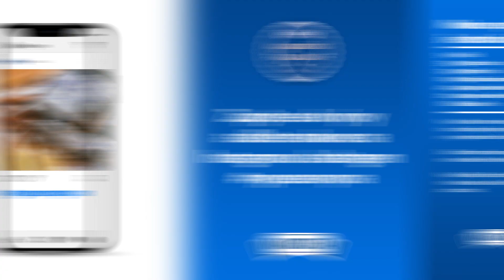Vypečená výzva - makovec s ledovou polevou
My neleníme a proto po 2 týdnech bramboráčků si upečte další dílo podle Josefa Maršálka 💙 Ukáže vám jak na makovec s citronovou polevou, sušenými švestkami a chrpou. Sdílejte váš makovec na Instagramu s hashtagem vypecenavyzva. Soutěžíme o vouchery na nákup Madeta výrobků v hodnotě 1 000 Kč a hlavní vítěz vyhraje degustační víkend v Českém Krumlově 😍